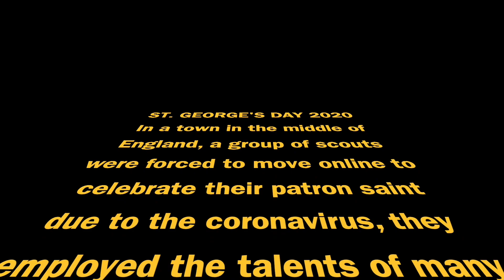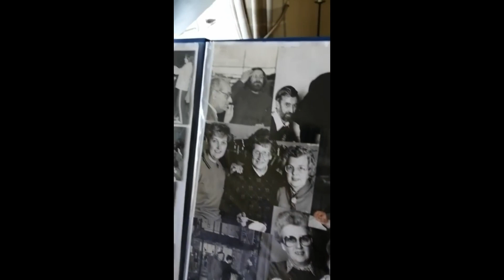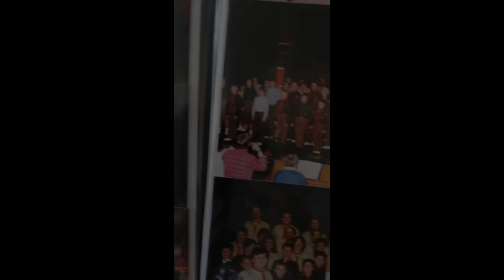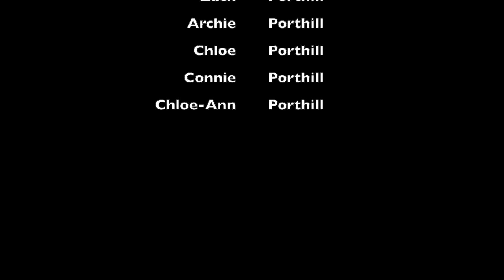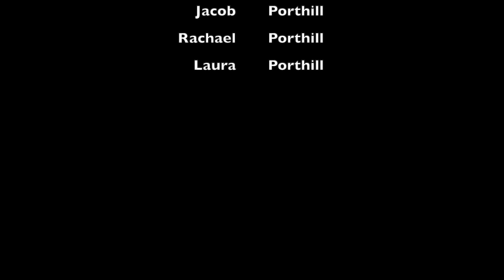2020-04-26 St George's Day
Newcastle District Scout's virtual St. George's Day event.

We would normally parade in the middle of Newcastle Town centre, but due to the Corona virus epidemic, this year we can't. So instead, we've produced this video with the promise renewals and some special guests.